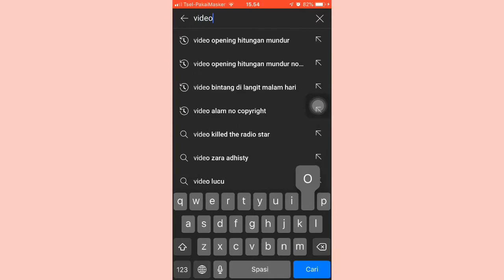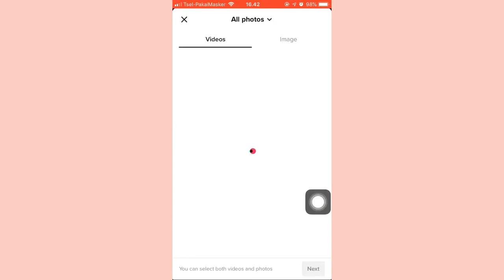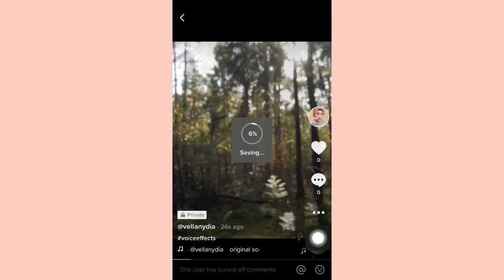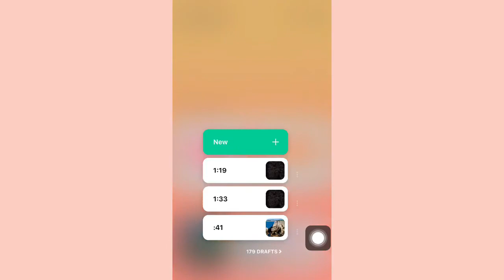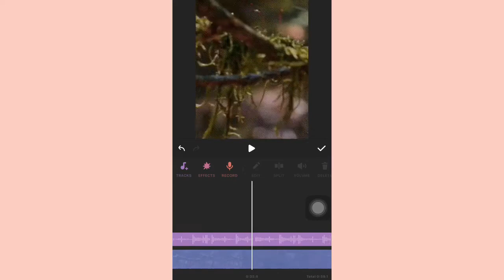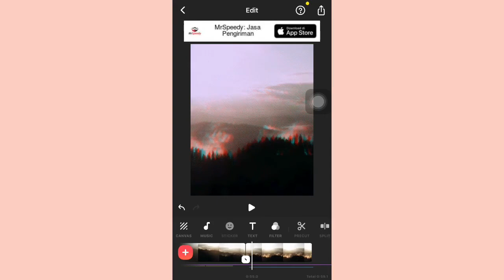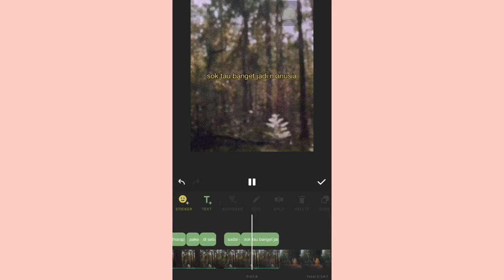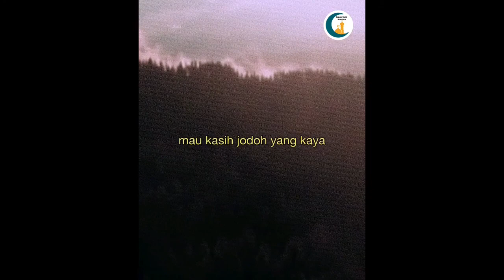CARA MEMBUAT VIDEO SEPERTI TEMPAT BERCAKAP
Hai temen temen! video kali ini aku  berbagi tutorial cara membuat video seperti tempat bercakap, nggak mirip banget sih.. tapi yaa lumayan lahh wkwkwk setidaknya kalian tau step  by stepnya secara garis besarnya..

Aplikasi edit video : inshot versi 1.43.2
Aplikasi edit thumbnail : picsart dan phonto